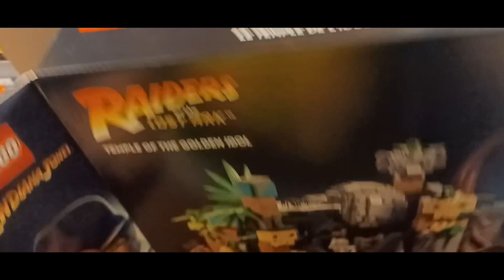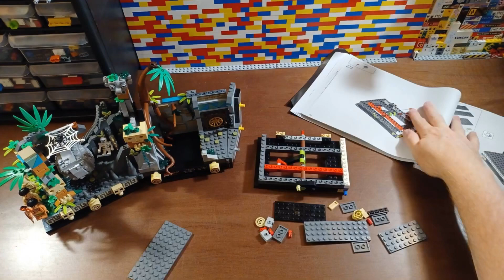Lego Indiana Jones Temple of the Golden Idol - stop motion assembly